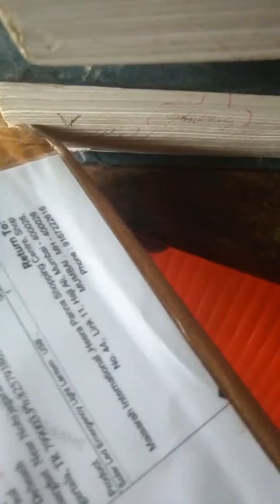Buying lantern for shopclues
Awesome kishan Roman reigns